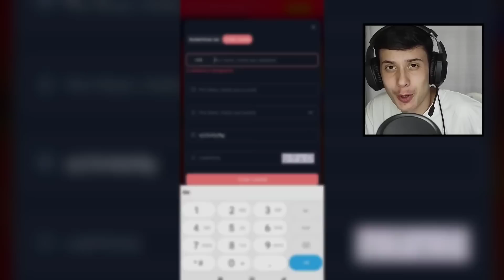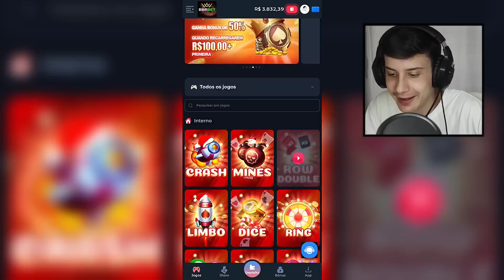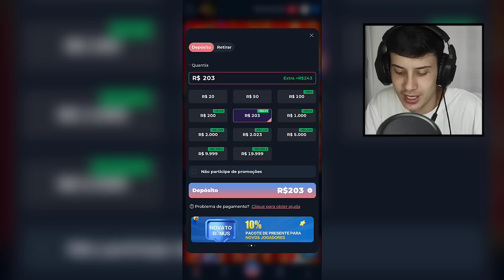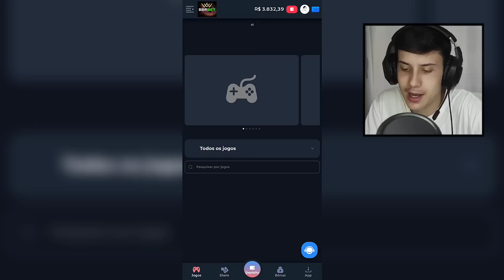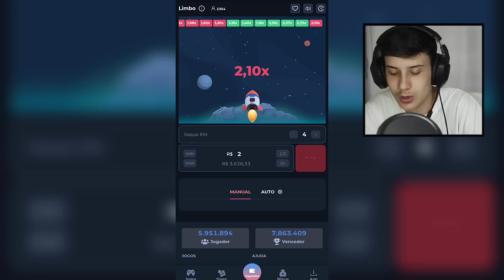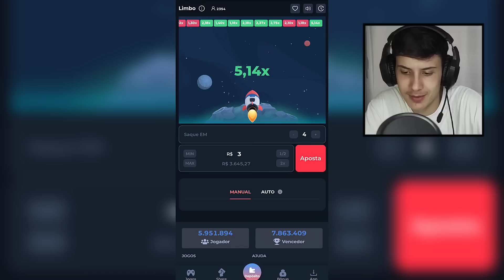RANK ALTO não TROCA, UPEI de RANK! RUMO ao ELITE #12 🇧🇷 STANDOFF 2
CONTRA RANK ALTO na RANK, NOÇÃO DE JOGO GANHOU A PARTIDA! STANDOFF 2 RUMO ao ELITE!! 🇧🇷

sensibilidade: NO
1.90
1.10
0.60

mira:)
tudo no 0
distância 1.30
estática

nome: Felipe 🇧🇷
idade:20
Santa catarina
device: xiaomi Poco X3 Pro/ xiaomi note 9 pro📱
5 anos de história no standoff 2 🦅

inspiração onde criei o canal
(lugin) 🍂)

standoff 2,
Standoff 2
standoff 2,
MELHORES MOMENTOS,
STANDOFF 2,
STANDOFF 2,
STANDOFF 2,
FALLEN,
standoff 2,
Standoff 2,
STANDOFF 2,
standoff,
Standoff,
Free fire,
Free firee,
FALLENINSIDER,
STANDOFF 2,
STANDOFF 2,
Coringa reagindo,
coringa gta,
coringa clips,
 (Videoclipe Oficial),
STANDOFF 2,
standoff 2,
русский, yPro So2, Standoff 2 Handcam ipad, yPro, Gatchonix, -28, Lusik, промокоды в standoff 2, промокоды в standoff 2 2022, как скачать читы на standoff 2, читы на standoff 2, как растянуть экран в standoff 2, abrindo caixas no standoff 2, aimbot standoff 2, a melhor mira para standoff 2, como farmar gold no standoff 2, codigo promocional standoff 2, como esticar a tela do standoff 2, como melhorar a mira no standoff 2, hud standoff 2, hud 4 dedos standoff 2, hud 3 dedos